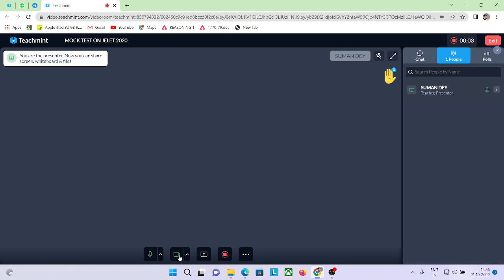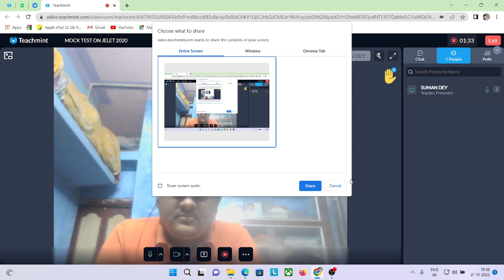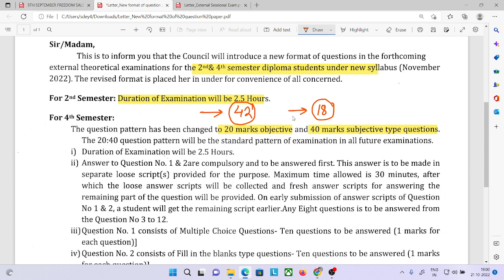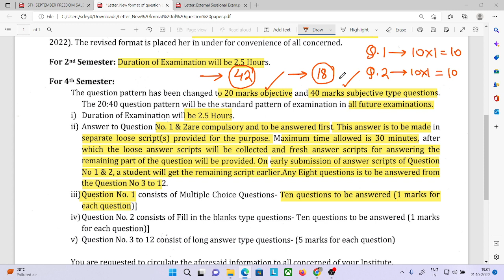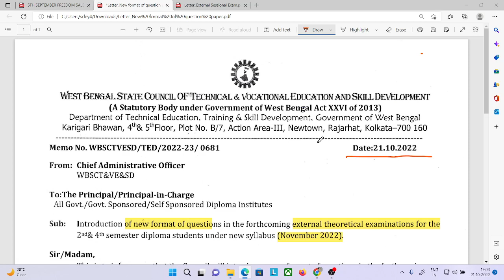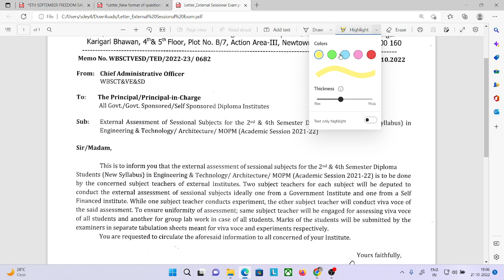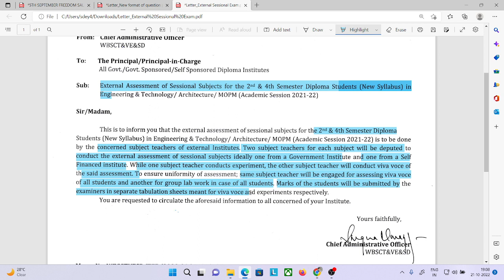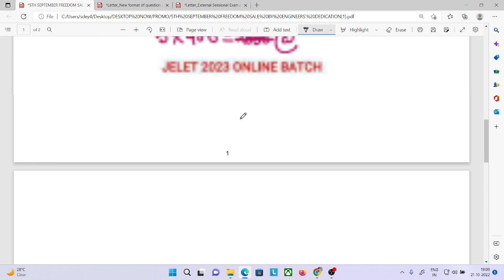UPCOMING 2ND & 4TH SEMSESTER QUESTION PATTERN OF WBSCTE/LAB EXAM DETAILS / SUGGESTION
CLASS 2 ON DESIGN OF STEEL STRUCTURE UNIT 1

Telegram group link for notes on CE 3rd semester 2nd year